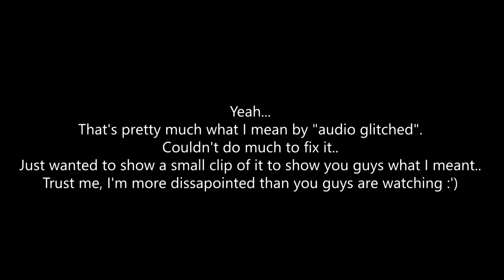THE LORE BOMB IS INSANE!! (Genshin Impact Playthrough Version 1.1 Update) #39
AM I THE ONLY ONE THAT'S GOING CRAZY FOR THE LORE IN THIS QUEST?!? The lore bomb here is insane!!
Well, there's still tomorrow's. Had to make it an hour btw... 8GBs... yeah..

Timestamps:

00:00 - Intro
00:41 - Inside Ningguang's Jade Palace
02:45 - Talking to Ningguang
11:13 - There's a simp for Ningguang and it's not me lol
11:38 - FeelsBadMan
12:27 - Zhongli and Ganyu
25:39 - Heading back to Liyue Harbor
30:03 - Golden House

THANK YOU SENPAI FOR HELPING ME WITH THE AUDIO!

►Friend(s) in the video:
solo player

Music(s) Used (In Order):
SageModeKurama
SMKurama
Sage

雨